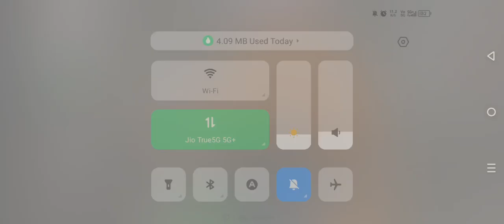World War 2#mobilegame